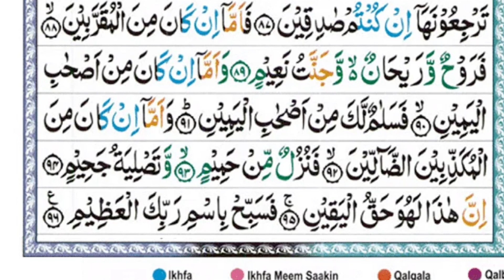Surah waqiah full surah al waqiah Surah waqiah Quran ki tilawat Episode 08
surah waqiah urdu tarjuma ke sath qari abdul basit,
surah waqiah urdu mane ke sath,
umair shamim surah waqiah,
urdu translation of surah waqiah,